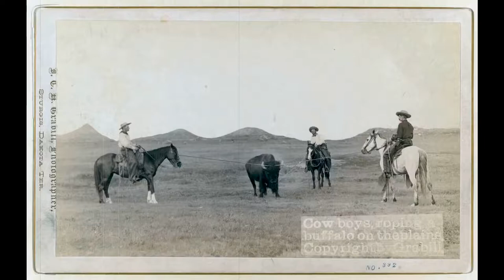Zonky - Thomas "Fats" Waller | Boogie Woogie | Piano Solo | Sheet Music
Piano solo, Thomas "Fats" Waller, Zonky,  Boogie Woogie Piano, ragtime, barrelhouse, blues, retro music, swing and vintage photos.